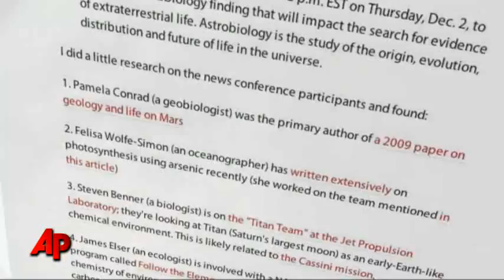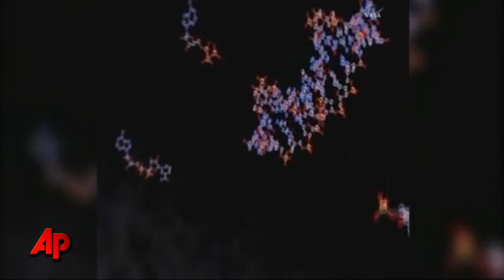Confirmed: Life Beyond Earth Is Still Unknown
The discovery of a strange bacteria that can use arsenic as one of its nutrients widens the scope for finding new forms of life on Earth and possibly beyond. (Dec. 2)